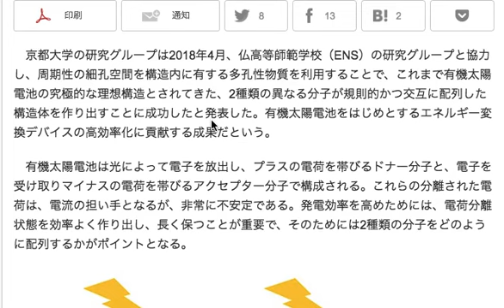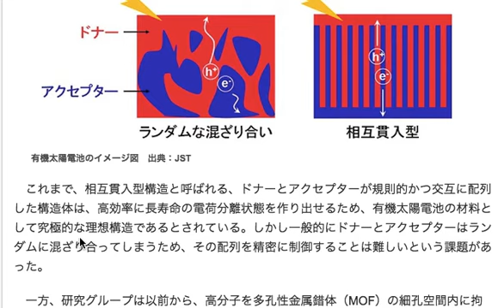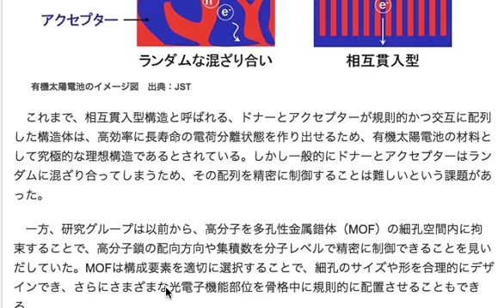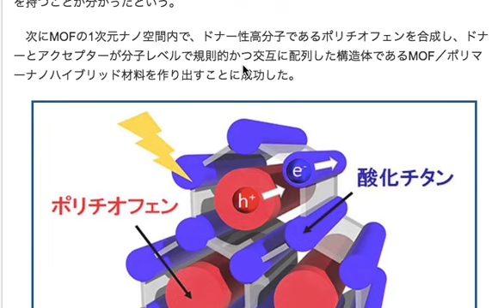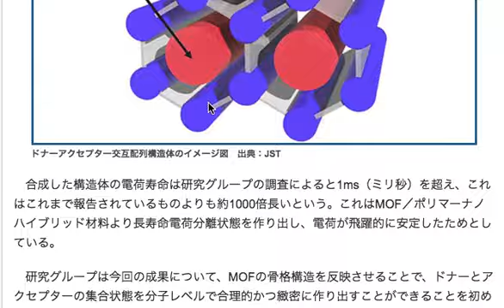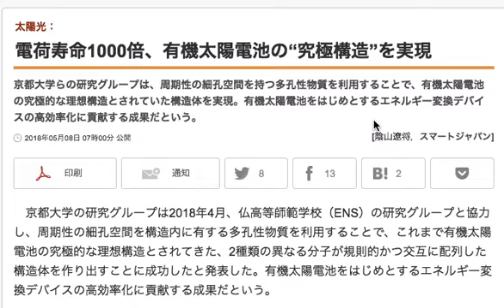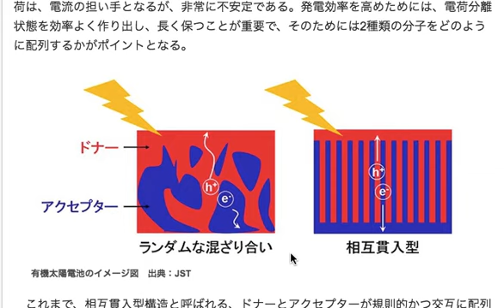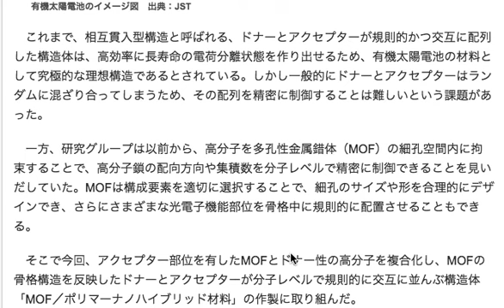内容は殆ど理解できなかったが、長寿命の太陽電池が出来るらしい！？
正直言いますと、今回の動画を後悔するかどうか迷ったのですが
こういったものに技術的見地のある方は
逆に見ないほうがいいです（失笑）

タイトルにもある通り
ほとんど内容が理解できず

ただただ本文を読んだだけのような動画になってしまっており

特に深い内容は全く無いと言っていいからです。

「こんな技術の発表があったんだ〜。」

と軽く流せるような方だけ
ご覧になるといいかもしれません。

ただひとつ言えるのは
より太陽光発電のパネルの寿命が
伸びる可能性がある！

ということでしょうか。